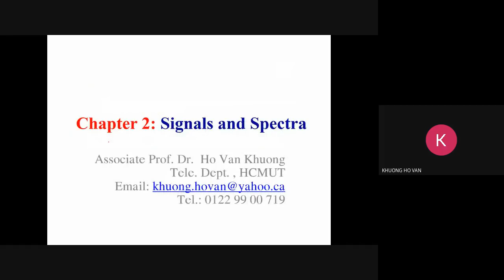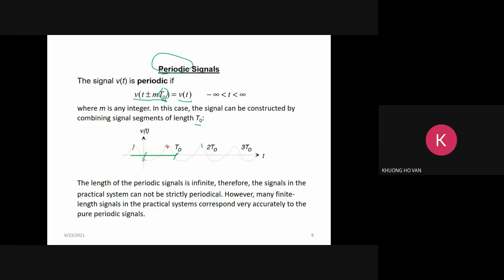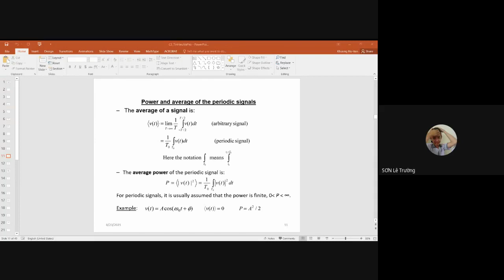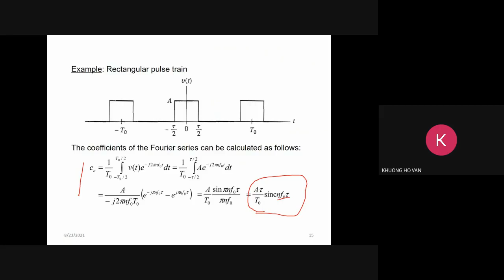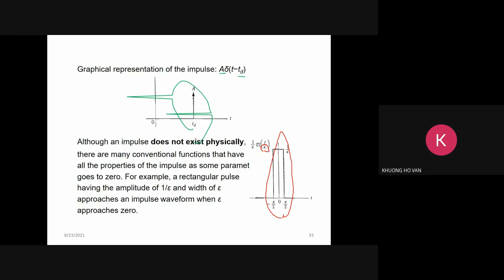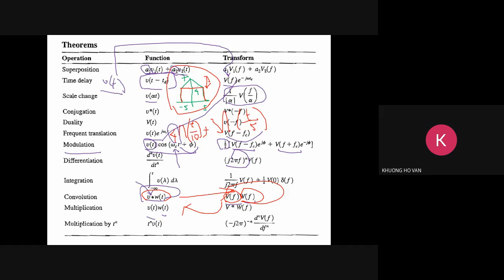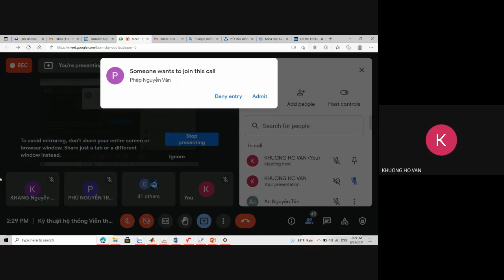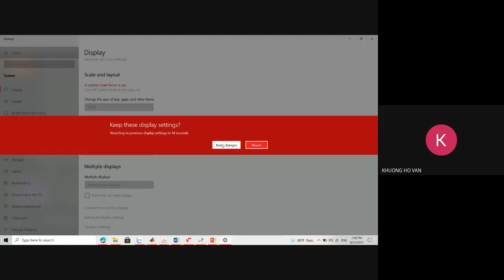B2 - Kỹ Thuật Hệ Thống Viễn Thông